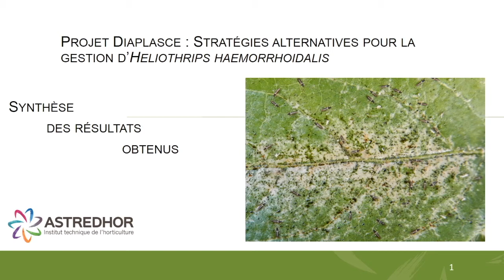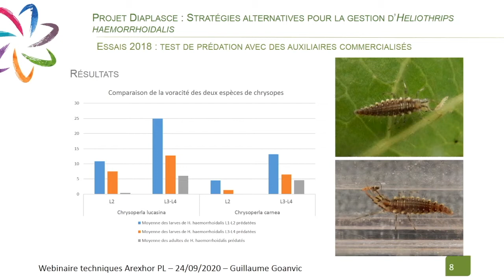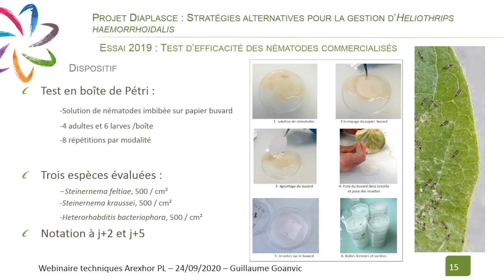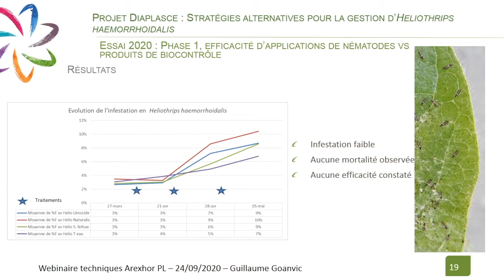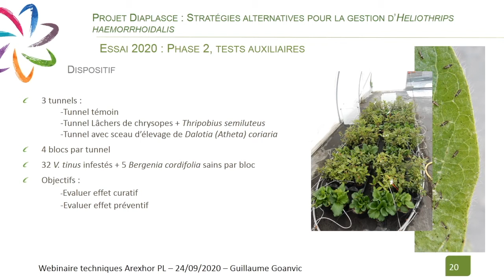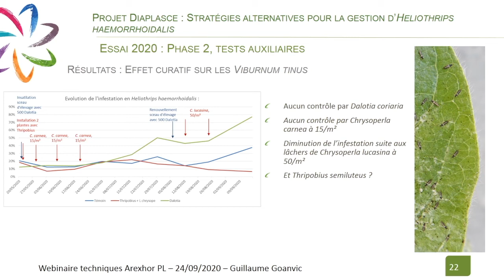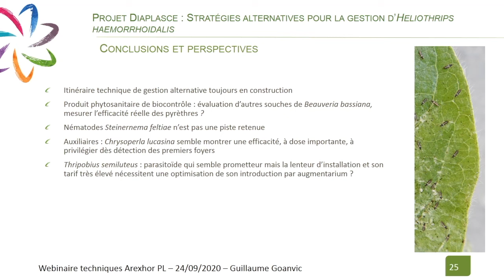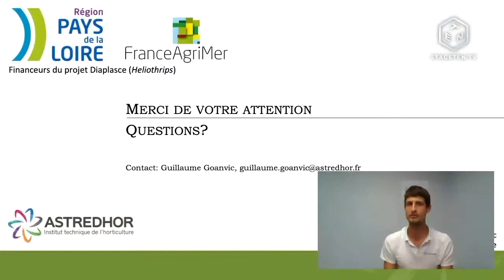Contrôle d'Heliothrips haemorrhoidalis